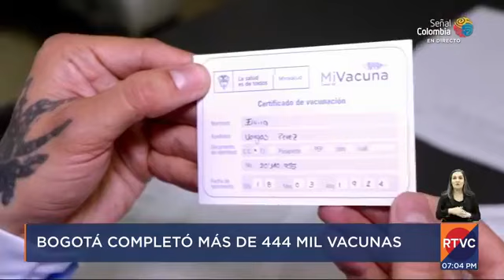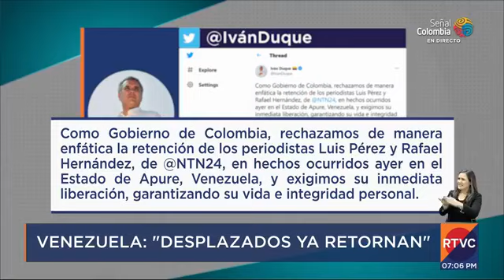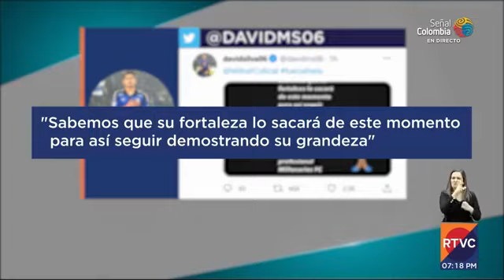RTVC Noticias | Emisión fin de semana - 1 de abril